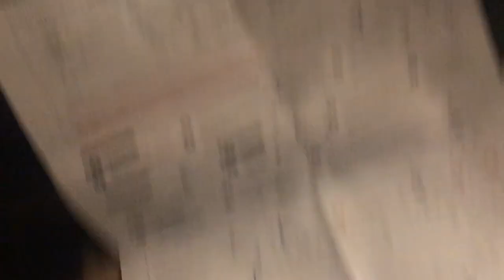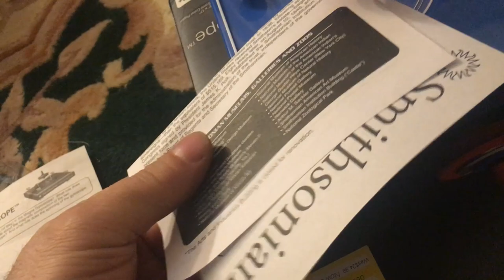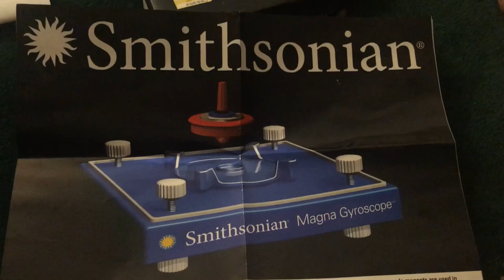Smithsonian Magna Gyroscope Magnetic levitation science fun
this is pretty cool.
Ignore the directions of 20s spin time... just get the weights right, get it spinning stable for a second then lift it up buddy...
Almost more fun than youtube drama shows